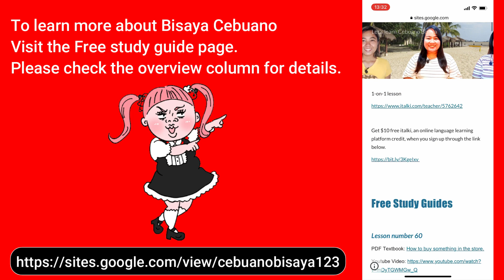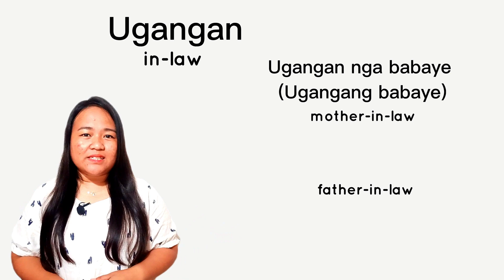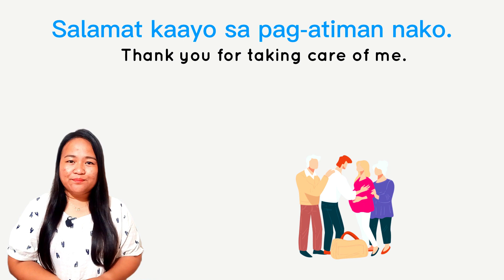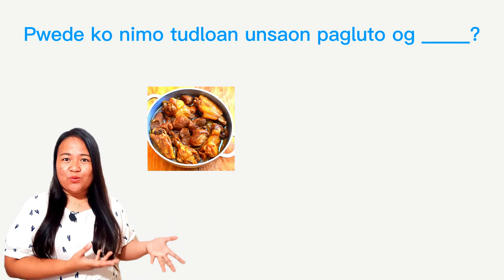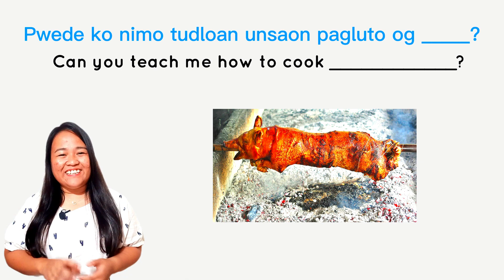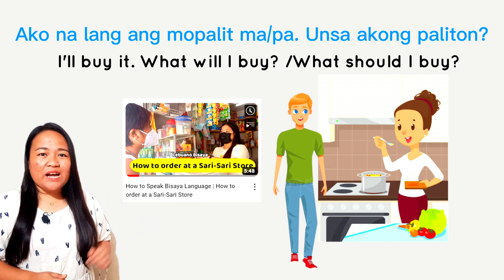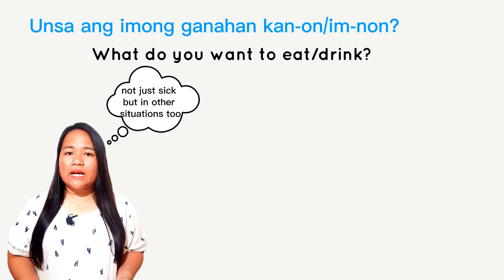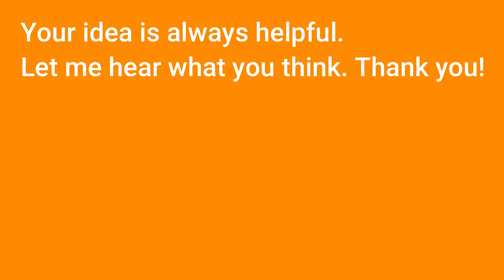Let's talk with in-laws in Bisaya language!